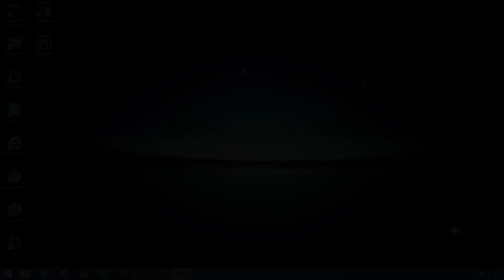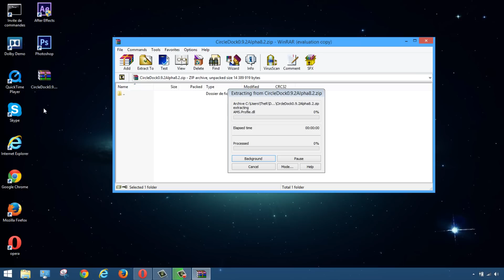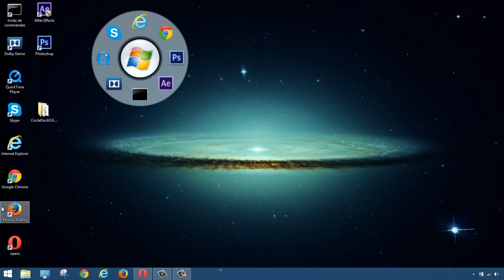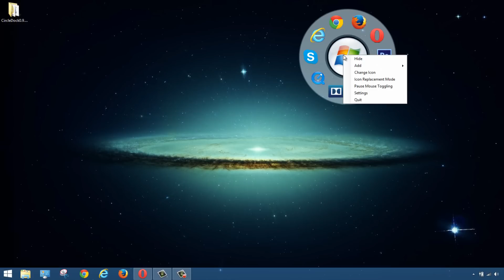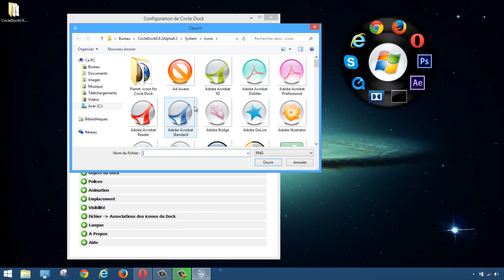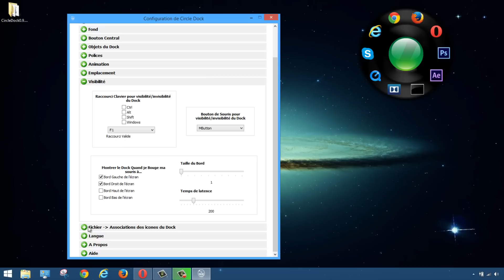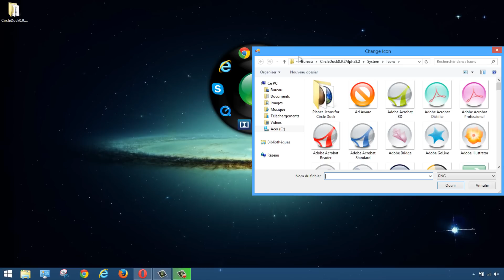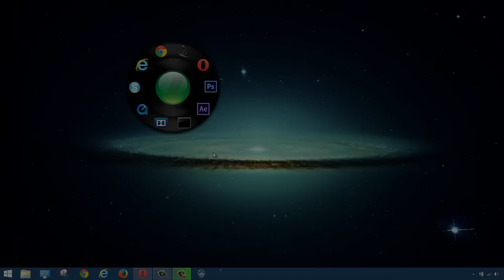Personnaliser son Pc Windows avec Circle Dock | Tuto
Circle Dock est un logiciel de personnalisation de Pc Windows 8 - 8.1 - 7 - xp - vista. Comment avoir la barre mac sur Windows mais en cercle ! By Diksor